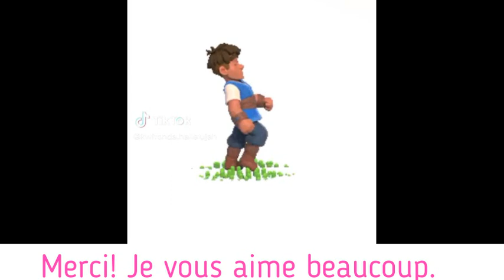Turashimiye Imana itumajije uyu mwaka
From église catholique du burundi bujumbura gitega , chorale saint martin de mont sion gikungu , chant de fin d'année pour échange de voeux